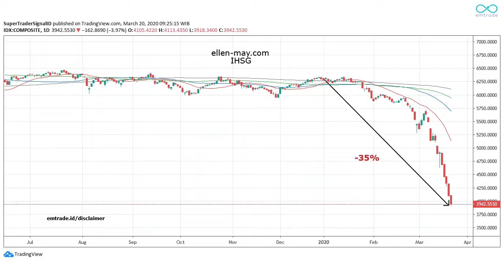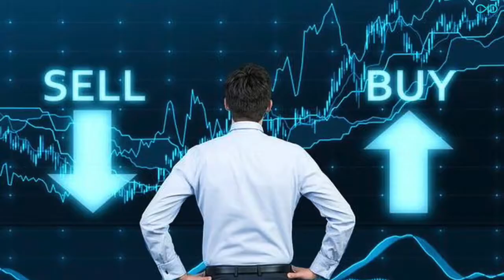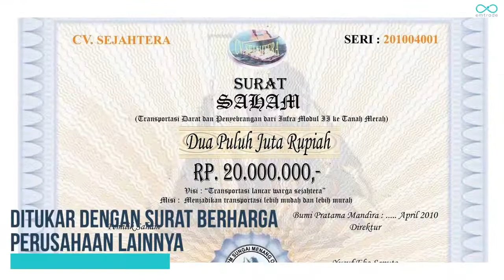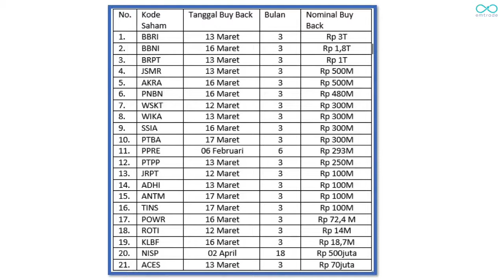IHSG Terperosok, Para Emiten Bersiap Buyback. Ini Dia Daftarnya!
Koreksi tajam yang terjadi beberapa kali pada IHSG membuat harga-harga saham terus lengser, termasuk saham-saham bluechip. Untuk mengatasi hal tersebut, para emiten saat ini tengah bersiap untuk melakukan buyback untuk menjaga pergerakan harga sahamnya. Tapi sebelum itu udah tau belum apa itu buyback? Terus apa sih manfaatnya? Dan emiten apa saja yang akan melakukan buyback?

Temukan jawabannya dalam video berikut!

Kalau mau tips trading & investasi, serta saham apa yang cocok untuk trading atau investasi, join EMTrade aja ya... langsung ke emtrade.id. Nanti team EMTrade akan hubungi kamu.